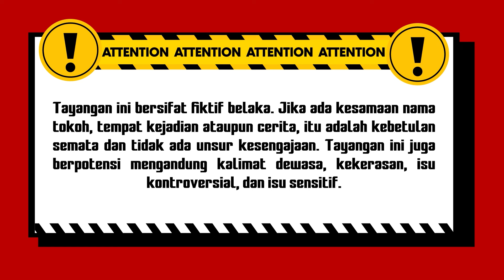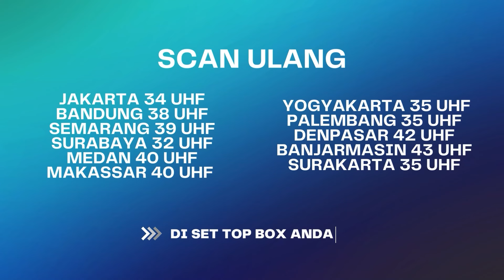WIHH! Pantes Aja Mendadak Kaya.. | BestCut Rahasia Hidup Eps 33 (2/3)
Rahasia Hidup Eps 33 berkisah tentang seorang istri yang dipaksa suami untuk bekerja. akan tetapi sang suami malah berselingkuh dengan Wanita lain. Di saat itu juga putranya yang baru balik sekolah menyaksikan hal tersebut. ia kecewa dan menangis di tepi danau. dari situlah putranya pulang-pulang membawa teman ghaib yang menjamin akan membuat kaya keluarga tersebut. Apakah keluarga tersebut menjadi kaya raya dan berakhir Bahagia?..

000019
000020